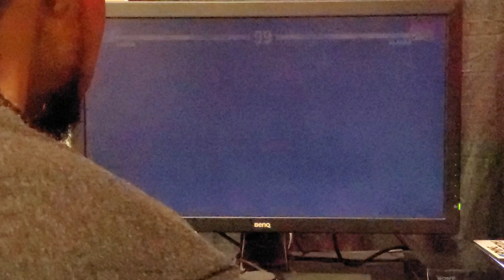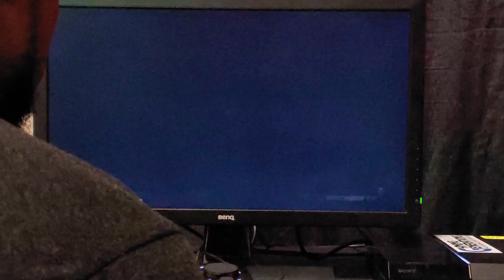Combo Breaker 2019 Pools BlankaIsElectric (Blanka) vs Idom (Laura)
GetGoods BlankaIsElectric vs Idom in pools. At Combo Breaker 2019